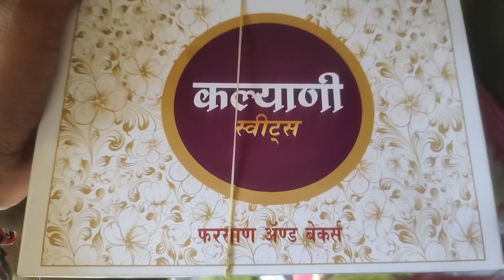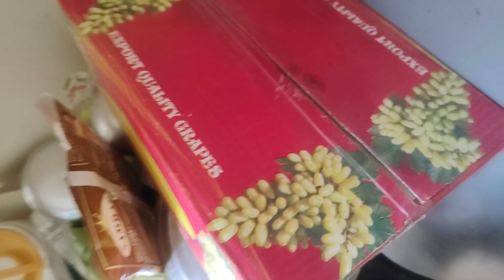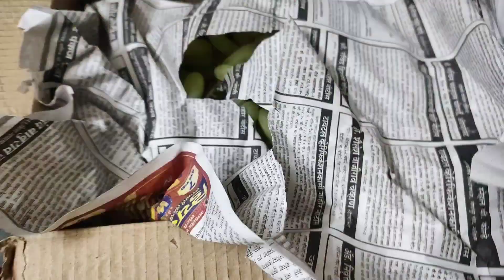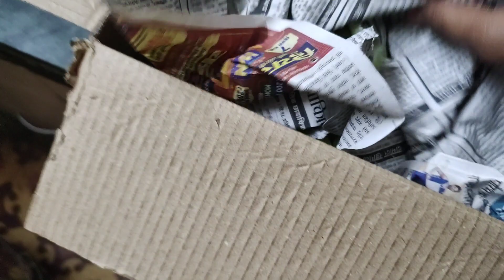नाशिकवरून आणली द्राक्षांची पेटी l